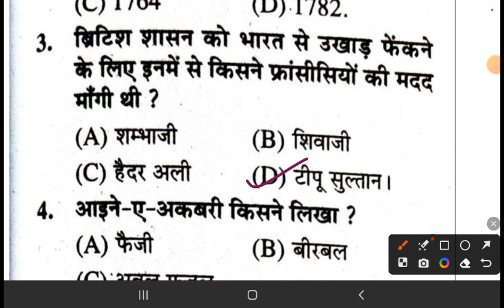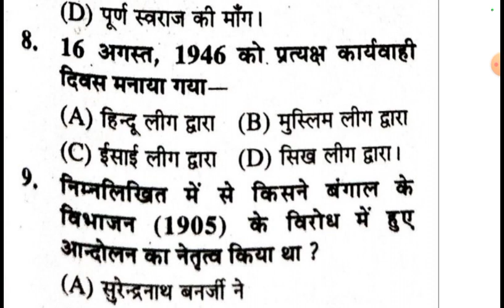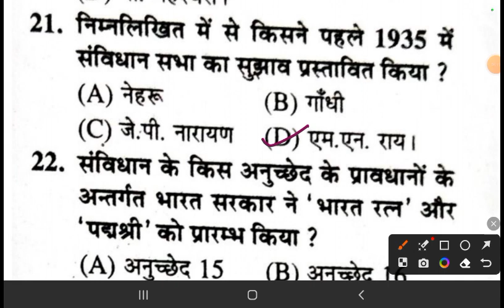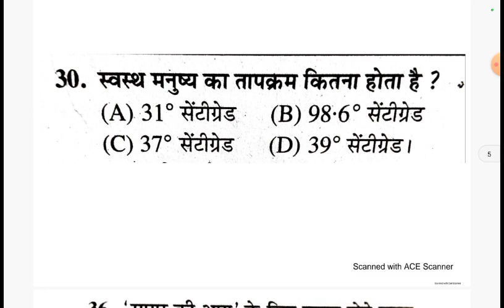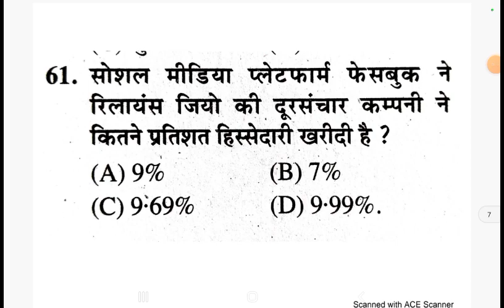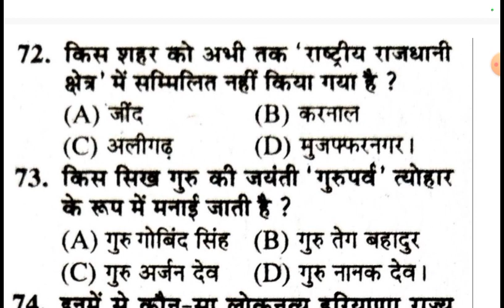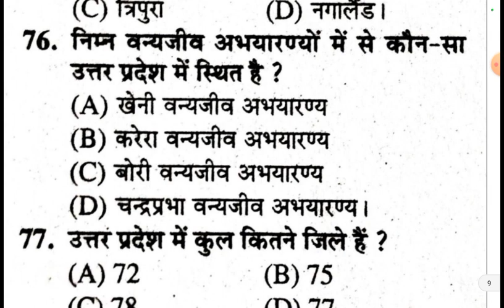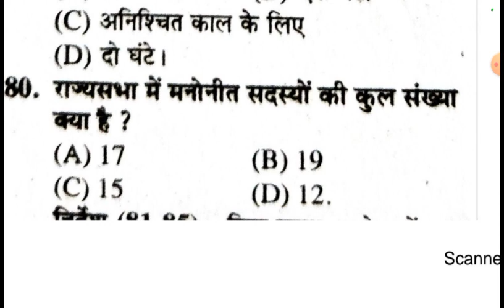CHAKSHU PUBLICATION PET PRACTICE SET 05, PET2023 FULL PRACTICE SET, PET EXAM CLASS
chakshu publication pet practice Set
PET 2023 exam notification, PET exam date, PET 2023 form, pet 2023 form kab aayega,
pet classes,
pet practice set by exampur,
pet ghatna chakra practice set 2023, upsssc pet exam test paper,
pet ghatna chakra practice set, pet exam test paper, upsssc pet paper,
ghatna chakra pet book, pet exam preparation, pet ghatna chakra 2023,
pet ghatna chakra playlist, pet ghatna chakra pdf, upsssc pet ghatna chakra practice set,
pet gs gk practice set 2023, pet exam preparation, pet gs gk quiz
UPSSSC PET 2023, pet model paper , Quizzer book,
arihant book pet practice set,
Arihant book,
quizzer book,
be topper,
exampur,
pet 2023 pdf,
ghatna chakra pet theory class,
ghatna chakra current affairs,
youth pet practice set,
youth book upsssc pet,
upsssc_pet_history_practice_set
upsssc_pet_history_practice_set
uppet2023
uppetexam2023
upsssc_pet
upssscgk
upssscpetpracticeset2023
upsssc_pet_2023
upsssc_pet_syllabus_2023
pet_exam_preparation
akr_institute